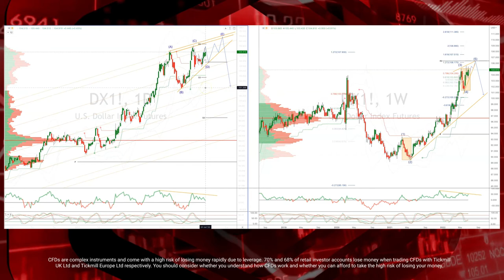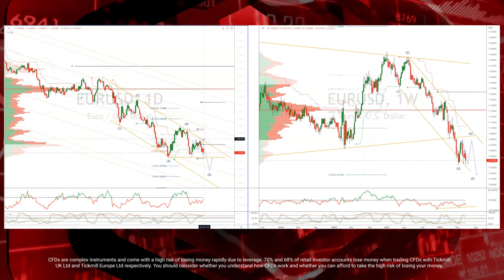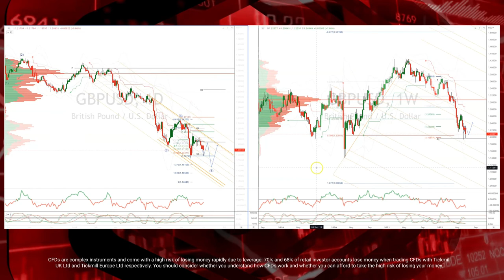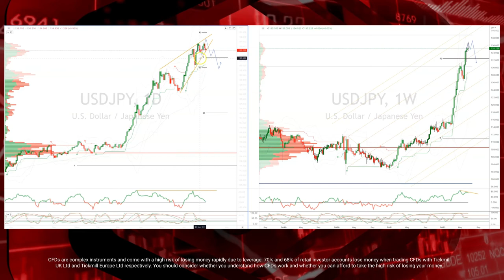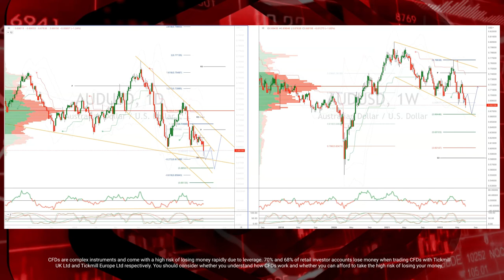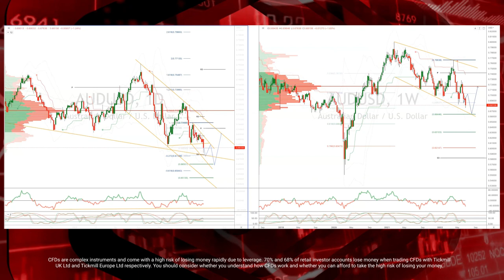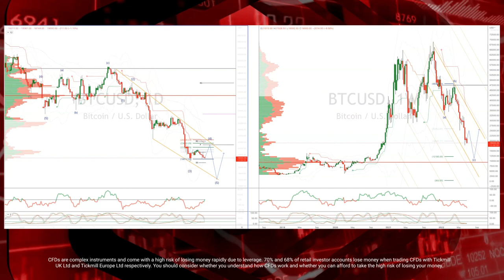Tickmill Weekly Market Outlook - 04.07.2022